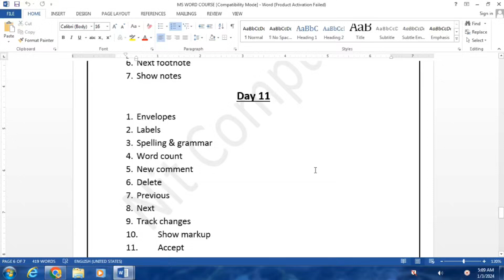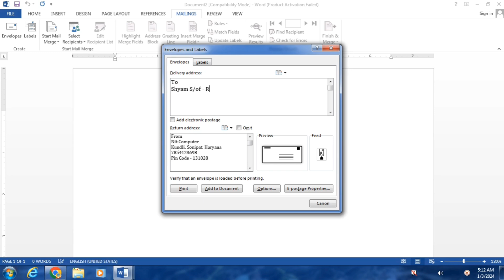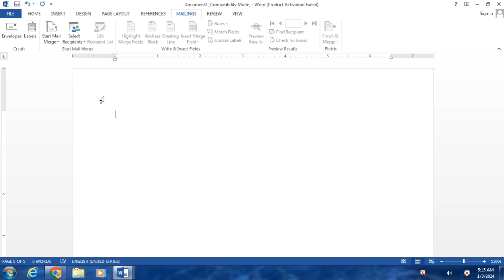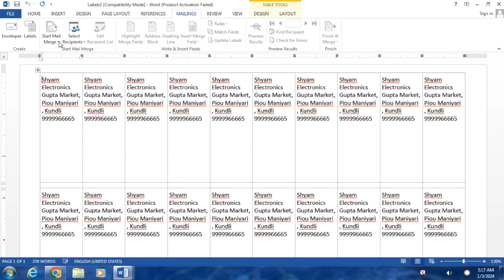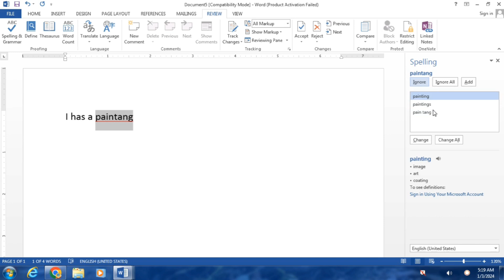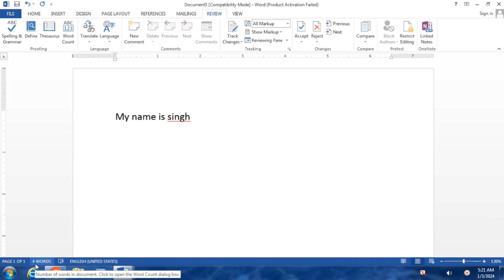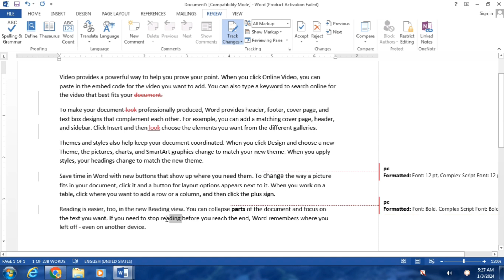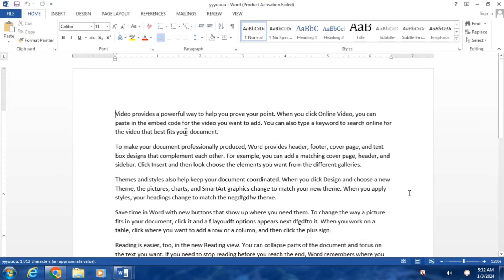MS Word Tutorials in Hindi | MS Word Day 11 | MS Word for Beginners | MS Word Course in Hindi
namaskar dosto
swagat hai aapka nit computer channel par yahan mai aapko company, office & govt. job me kaam aane wala computer course bilkul free me sikhaungaa
MS Excel Beginners Full Course ka link niche diya gaya hai aap link par click karke ms excel ka full course sikh sakte hai
Telegram channel ka link niche diya gaya hai telegram par hum computer se related software or computer ke notes ki pdf copy upload karte hai
Facebook page ka link niche diya gaya hai

Instagram ID ka link niche diya gaya hai
Twitter ka link niche diya gaya hai